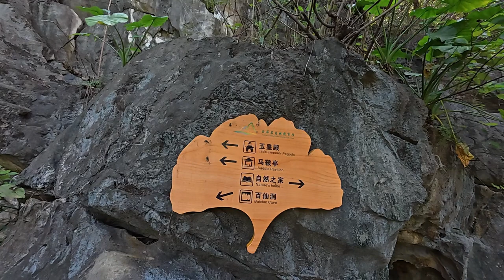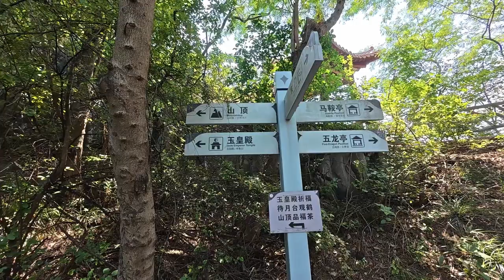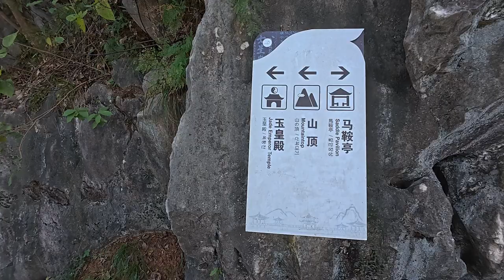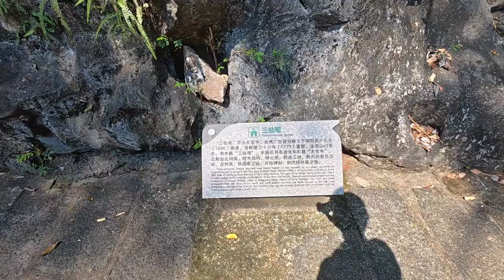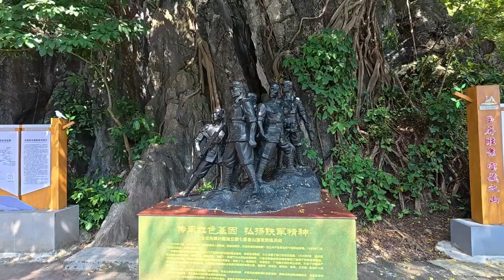SEVEN STAR CRAGS ZHAOQING, CHINA 🇨🇳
Walking tour of one of the most scenic attractions in China. The Seven Star Crags in Zhaoqing